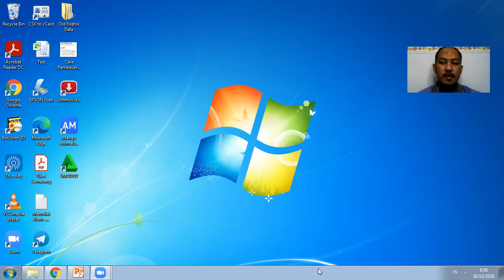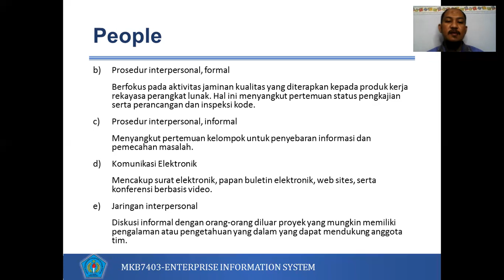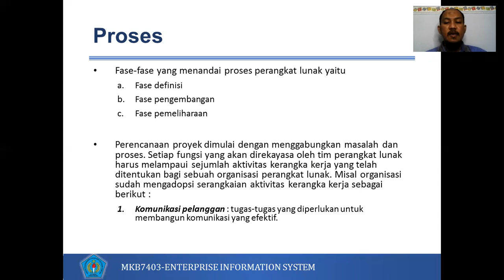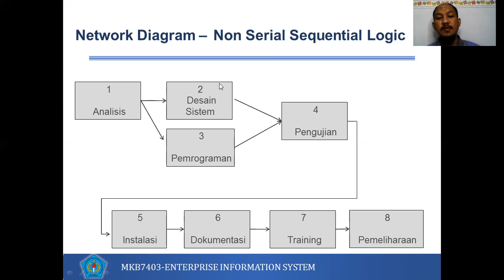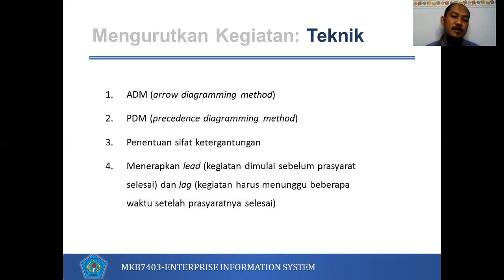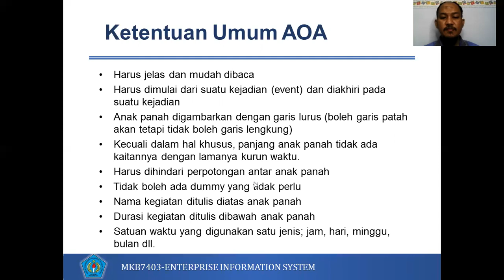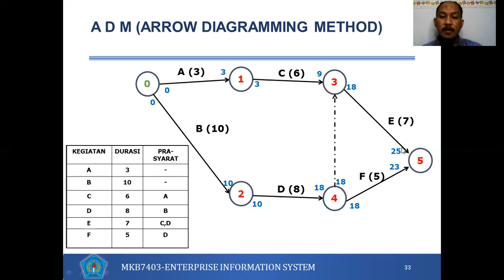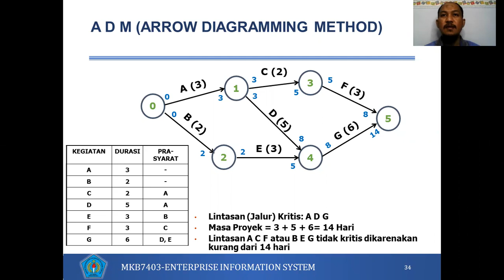Perencanaan Proyek Menggunakan Arrow Diagramming Method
Kesulitan memprediksi waktu pengerjaan proyek hampir dialami oleh kebanyakan Project Manager. Dibutuhkan tools untuk menganalisa berapa lama (jalur kritis) waktu yang dibutuhkan untuk menyelesaikan sebuah proyek. Arrow Diagramming Method menjadi salah satu jalan keluar untuk permasalahan mengatur waktu proyek dari start inisiasi sampai dengan akhir penyelesaian proyek